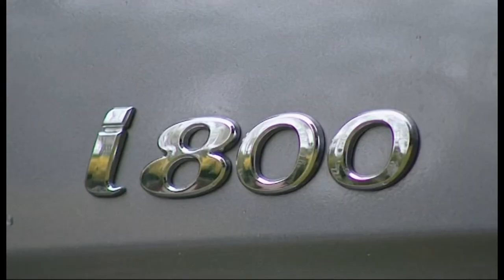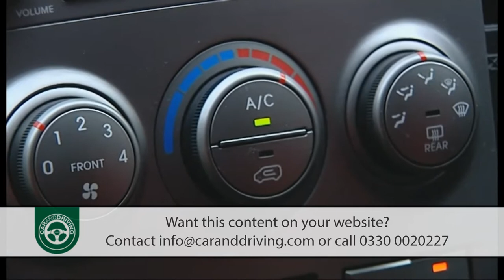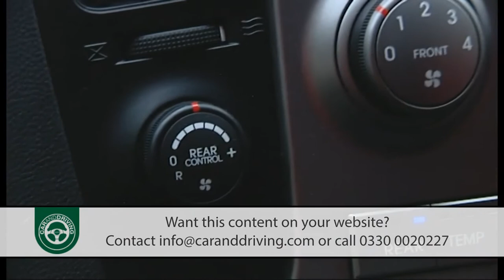HYUNDAI i800 2008-2019 FULL REVIEW - CAR & DRIVING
Lease A Car With LeaseLoco HYUNDAI i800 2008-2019

Jonathan Crouch writes an in-depth HYUNDAI i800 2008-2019 review.

 It's said that when it comes to engines, there's no substitute for cubes. You could say the same thing about MPVs as well, Manufacturers pull all the clever stunts they can with folding seats, cubby holes in unlikely places and repositioning items like fuel tanks but when all's said and done, sheer size counts for a lot. And People Carriers don't come with much more sheer size than Hyundai's i800. Why? Because, not to put to fine a point on it, the i800 is a van with windows and eight seats.
While that doesn't at first seem the most promising start for a passenger vehicle, it's one that has and continues to work very well in many markets. We're a bit sniffy about commercial-based vehicles in this country, but it's a different story in Europe where, for example, Mercedes-Benz doesn't employ anything like the subterfuge it does here to disguise the fact that its Vianos were always marketed by its commercial vehicles arm. Hyundai always sold this i800 as a car and if you're able to see it that way, then you'll surely agree that it scores well in terms of sheer practicality. But does it make the grade as a used buy? Find out here.